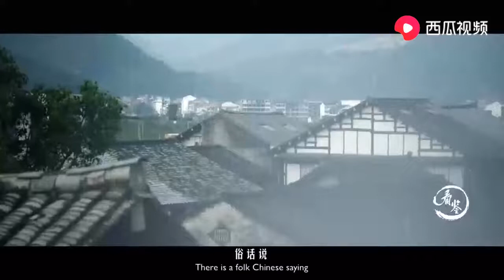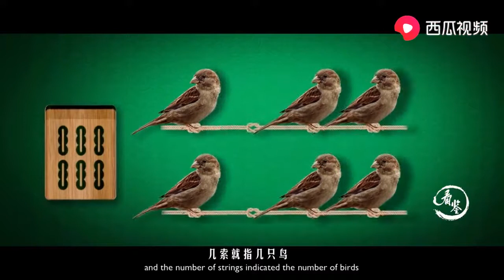为什么麻将起手13张牌？专家解释背后的哲学道理原来与它有关？